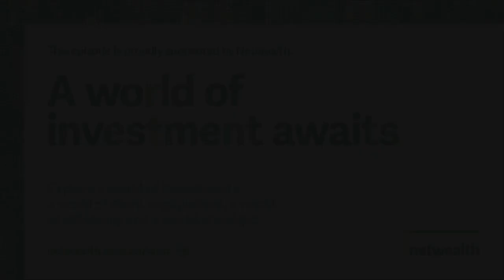AdviceTech Podcast #49 - Asendium Update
This week, Peita talks with Scott Miller, CEO and Co-Founder at Asendium, as well as Bryan Leibbrandt and Leigh Frost. They bring us up to date on some of the new features and enhancements that have shaped Asendium over the last year.